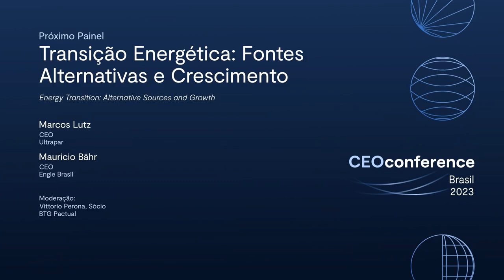CEO Conference 2023: debate a transição energética, fontes alternativas e crescimento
Com moderação de Vittorio Perona, sócio do BTG Pactual, participação de Marcos Lutz, CEO da Ultrapar e Mauricio Bähr, CEO da Engie Brasil, esse painel da CEO Conference 2023 foca em explicar a importância da transição energética, debatendo opções de fontes alternativas, como o Brasil pode seguir e se destacar nesse movimento.